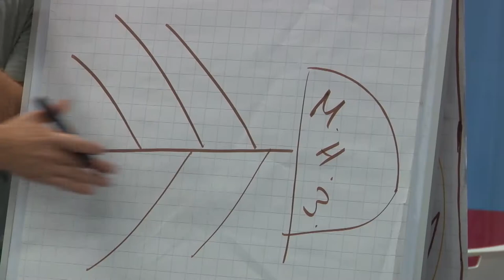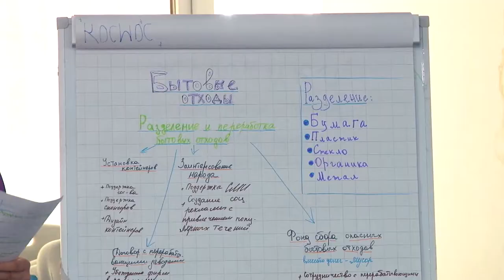В Смене стартовал крупнейший проект для школьников